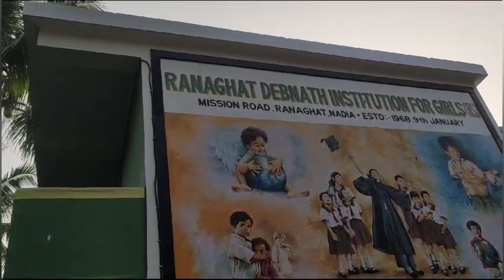মিসাইল, মাটি, মানবতা | Prof.Dr. Somnath Bhattacharya | Venue: Ranaghat Debnath Institution for Girls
মিসাইল, মাটি, মানবতা
by Prof. Dr.
Venue :
Ranaghat Debnath Institution for Girls (H.S.)
pranaram Bangla
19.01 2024